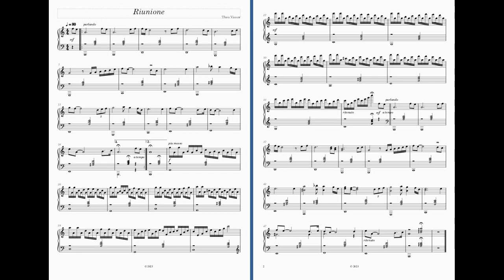Riunione ( Level 2 ) - Theo Visser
Do you, too, like @ludovico_einaudi and @yanntiersen, and would you like to learn to play their compositions?
I have composed more than a hundred piano pieces that are based on the styles of these popular composers. These pieces are a great way to practise, and will eventually enable you to play their original compositions. My piano pieces are available in sheet music.
For all the videos, look on my YouTube channel (click on the link in my biography).You will immediately see all the piano pieces listed on the front page. When you go to the tab ‘playlists’, you will find all pieces arranged according to difficulty level 1 to 5.
I hope I am doing many piano students a favour with this. Should you like to have the sheet music of these pieces, I will send them to you free of charge.
Theo Visser
View my insta